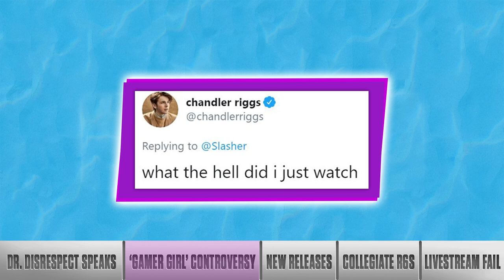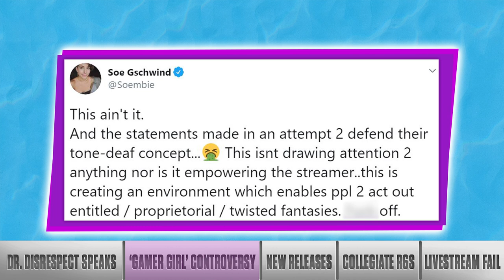Is this the dumbest game trailer ever?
On this week's BarDownloadable, Marissa Roberto breaks down Dr. Disrespect's cryptic teaser, the game trailer that got the internet all riled up, and the new game releases that you should pick up.